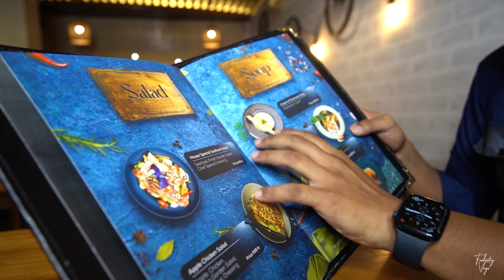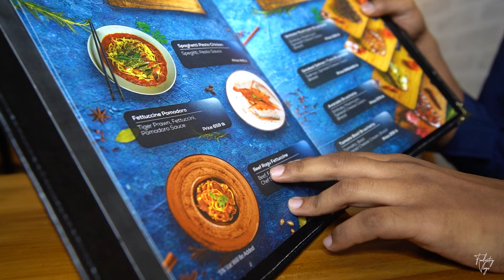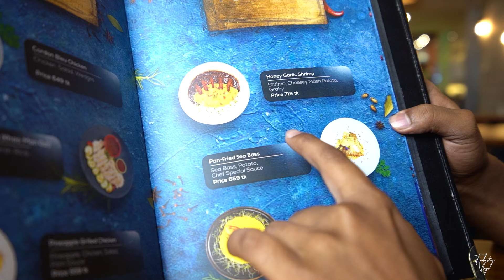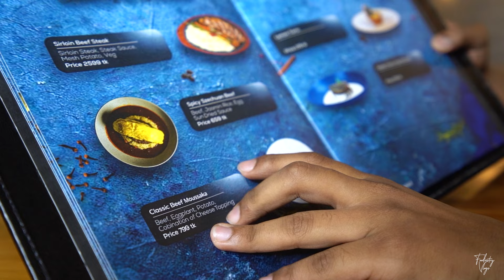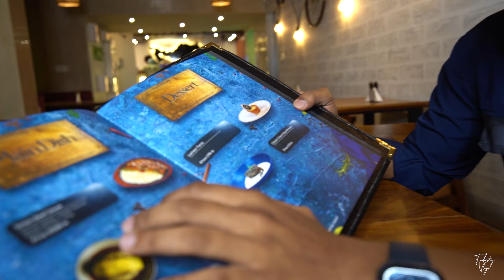বনানীতে অস্থির সব খাবার | Restaurant in Banani | K2T Restaurant | Foodiestry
রেস্তোরাঁ হল এমন একটি প্রতিষ্ঠান যা গ্রাহকদের খাবার ও পানীয় প্রস্তুত করে এবং পরিবেশন করে । খাবার সাধারণত প্রাঙ্গনে পরিবেশন করা হয় এবং খাওয়া হয়, তবে অনেক রেস্তোরাঁ টেক-আউট এবং খাবার বিতরণ পরিষেবাও সরবরাহ করে।
‍কিন্তু প্রতিটি সামাজিক-বুদ্ধিসম্পন্ন রেস্তোরাঁর পিছনে রয়েছে কৌশলবিদদের একটি দল স্পষ্টভাবে সংজ্ঞায়িত লক্ষ্য যারা তাদের ব্র্যান্ডটি ভিতরের বাইরে জানে, প্রতিটি প্ল্যাটফর্মের মূল্য চিনতে পারে, তাদের লক্ষ্য দর্শকদের আগ্রহ গভীরভাবে বোঝে এবং তাদের সাথে তাল মিলিয়ে চলতে পারে। সর্বশেষ প্রবণতা।

K2T 2023 সালে প্রতিষ্ঠিত, K2T ব্যতিক্রমী খাবার এবং দর্শকদের আগ্রহ  জন্য একটি ভাগ করা আবেগ থেকে জন্ম নিয়েছে। K2T যাত্রা শুরু হয়েছিল এমন একটি ডাইনিং অভিজ্ঞতা তৈরি করার জন্য যা সাধারণকে ছাড়িয়ে যায়, যেখানে প্রতিটি থালা গুণমান, সৃজনশীলতা এবং উত্সর্গের গল্প বলে।

Gadgets:
📸Camera: Sony a7iii, Go Pro Hero 10 Black, Apple  iphone 14pro max, Sony ZV1
🎙️Mic: Rode Wireless Go ii, Boya MM1+